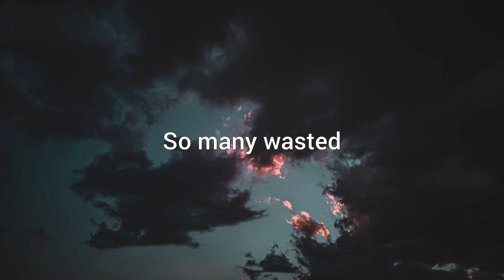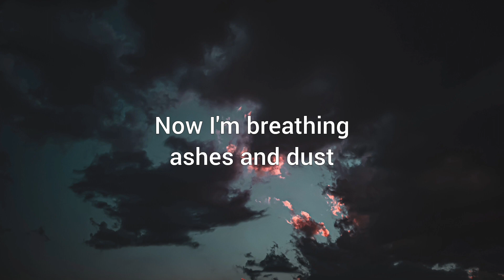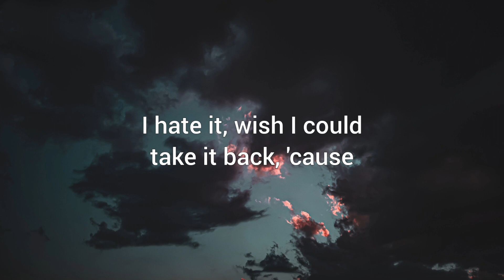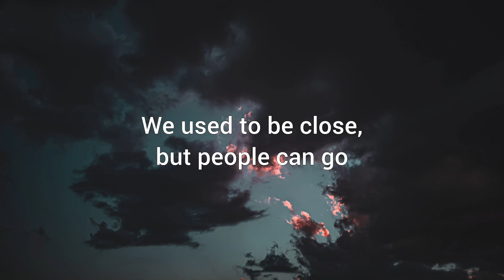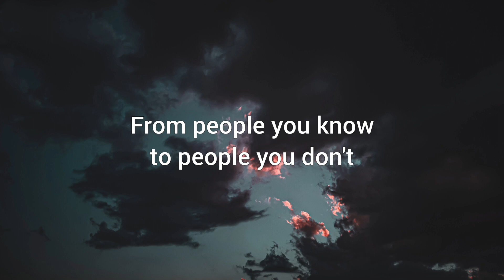People You Know - Selena Gomez (Lyrics)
Lyrics:
So many wasted nights with you
I still can taste it, I hate it
Wish I could take it back, 'cause